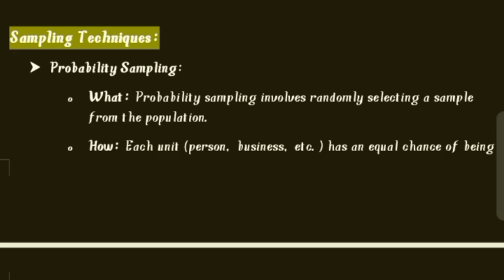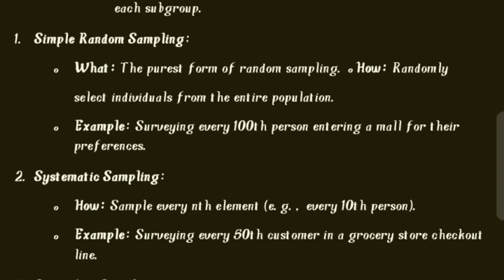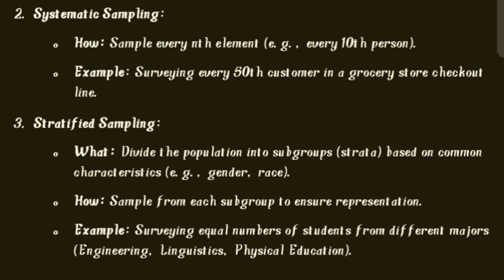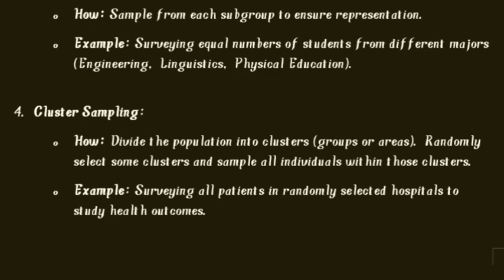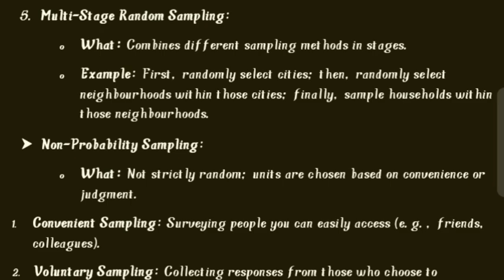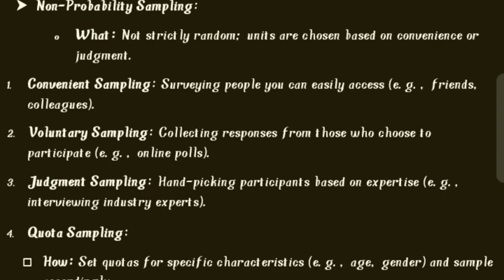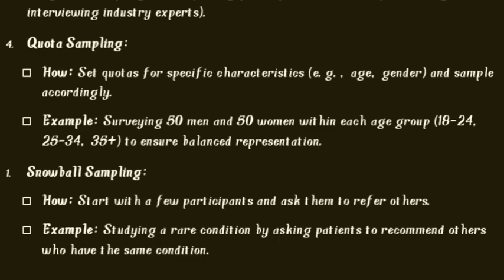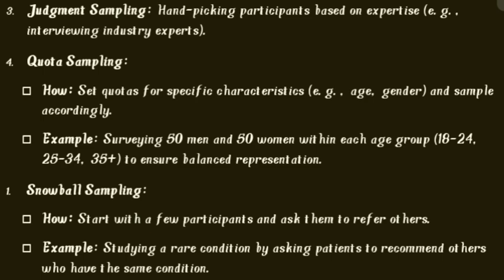BPCC 105/UNIT-1/PART-3/Sampling techniques/Psycho study 😊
I am Nishu Rawal 😊 and in this channel you will get the informative videos related to psychology .
I Hope that my content would help you in your studies 😉.